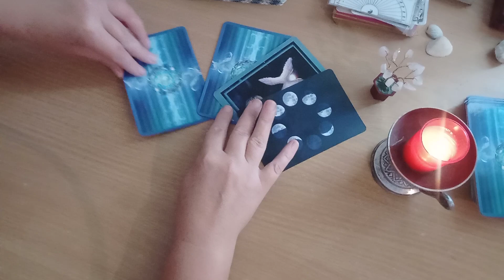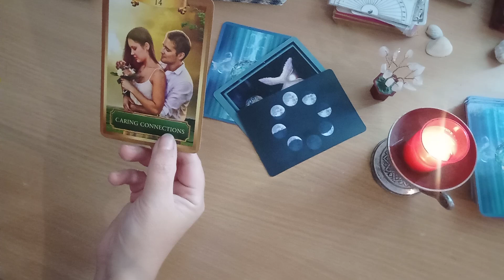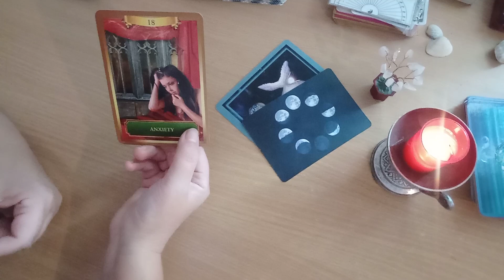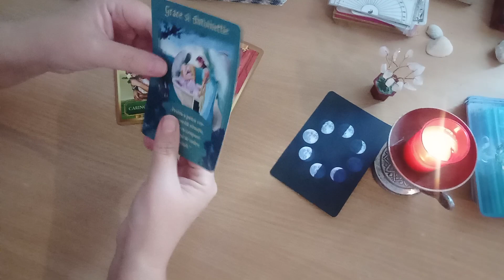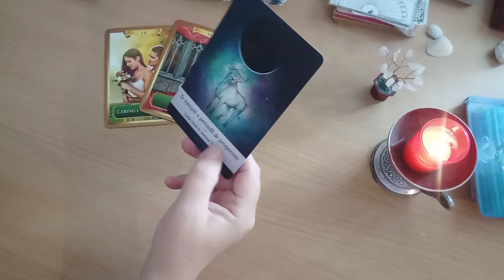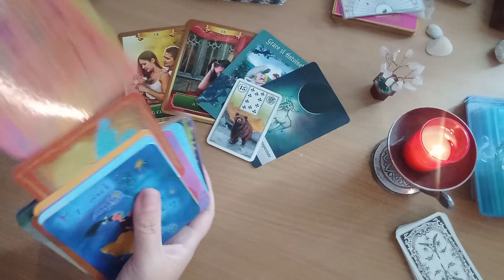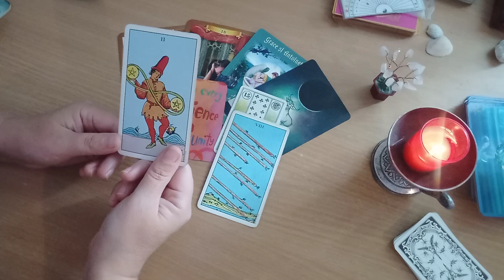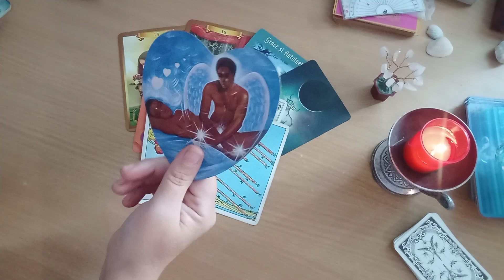Energiile zilei - Iti vindeci relatia si te bucuri de prosperitate!!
Energiile zilei - miercuri, 22 noiembrie 2023